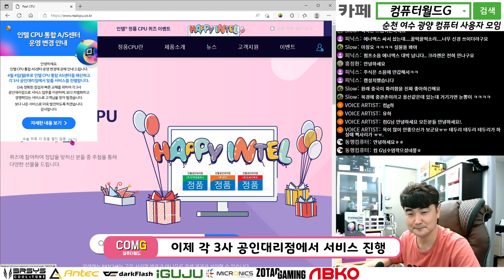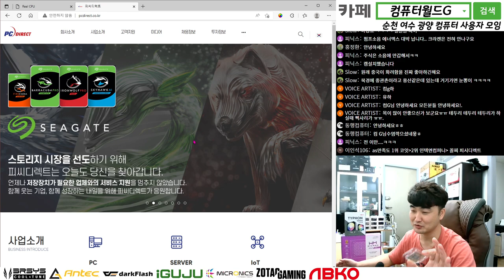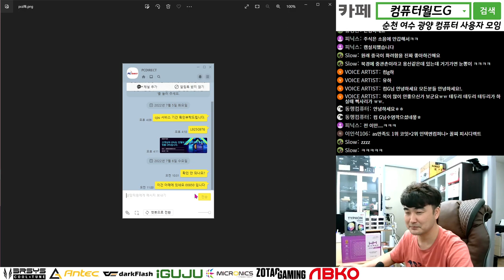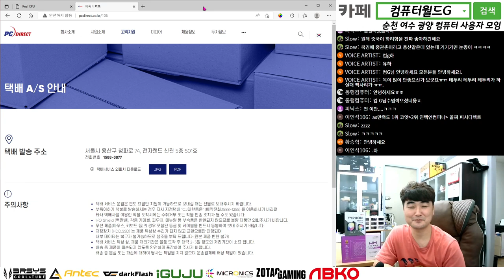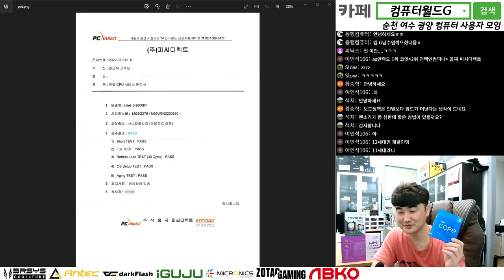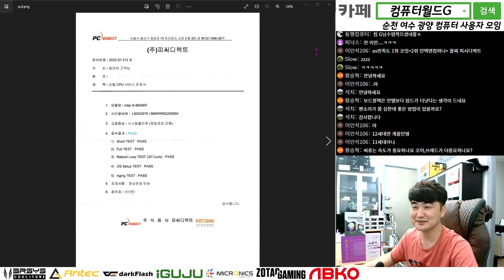인텔 CPU 서비스 받는 방법_유통사가 중요한 이유_피씨디렉트 서비스 후기 / 순천동네컴퓨터